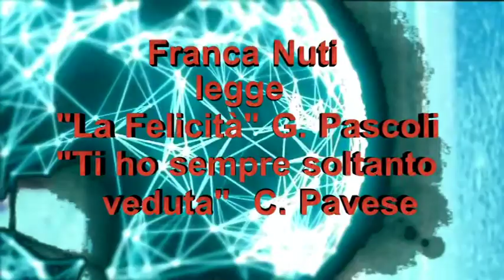Richiami d'Amore Gil Quattrocchio Lina Sastri e Franca Nuti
Visioni e  Pensieri  Multimediali in forma Poetica. Opera per la Libera Divulgazione e Stimolante dei nostri Neuroni. Lina Sastri legge in modo Mirabile la Poesia "L'Ammore Che Dè" di Eduardo de Filippo. Mentre Franca Nuti Fonde la Poetica di Giovanni Pascoli nell'Opera "La Felicità" e di Cesare Pavese "Ti ho Sempre Soltanto Veduta" in un mix di Rimembranze Evocative. La cosa che mi stupisce sempre è l'Approccio Sciamanico che mi ha fatto percepire l'Assenso dei Poeti, come se interagissero di loro Volontà per creare una Fusione adatta ai nostri tempi. Spero che l'opera sia gradita anche alle due Attrici succitate che ringrazio per la inconsapevole collaborazione, senza scopi di Lucro.!!